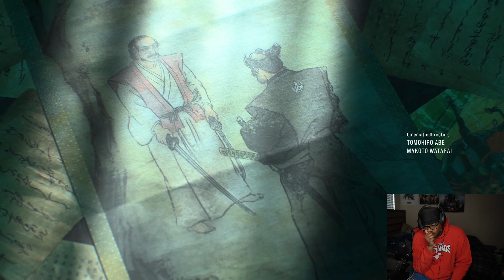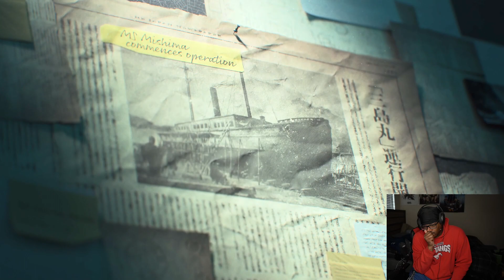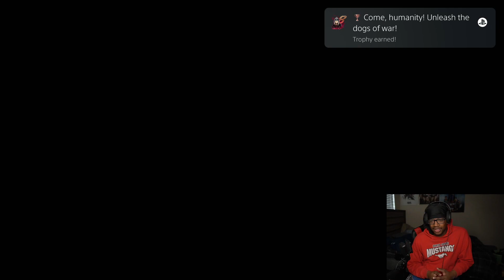CHAPTER 1! TEKKEN 8 STORY MODE GAMEPLAY PART 1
Wanna Grow Your Youtube Channel?